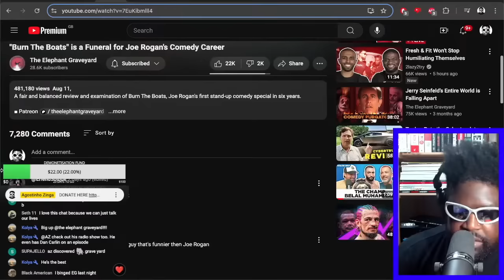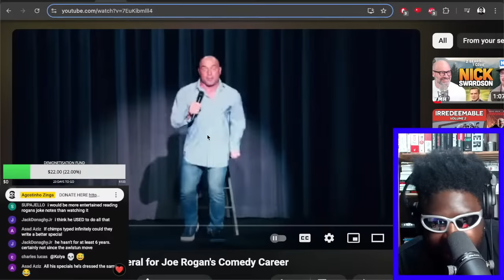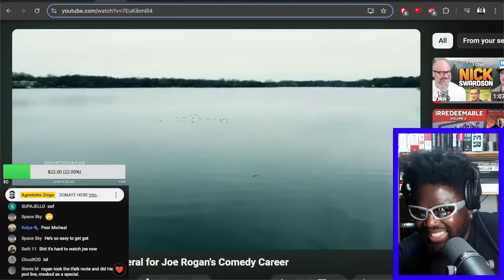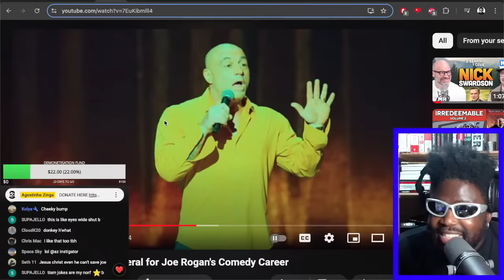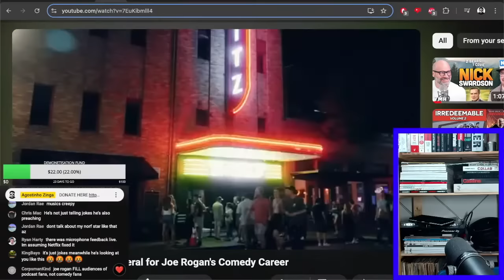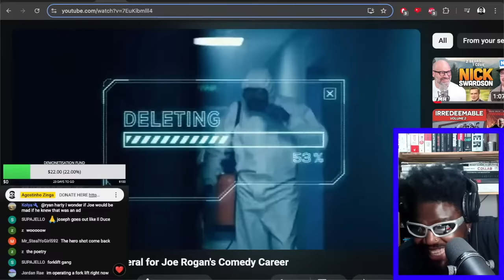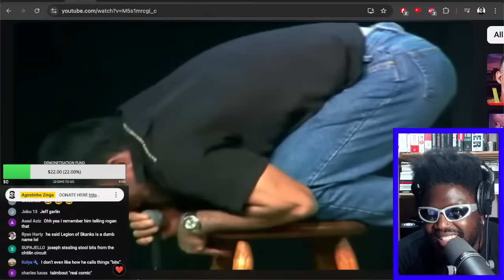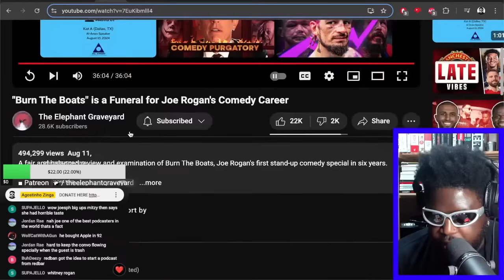"BURN THE BOATS" IS A FUNERAL FOR JOE ROGAN'S COMEDY CAREER [REACTION]